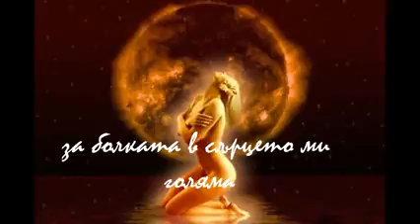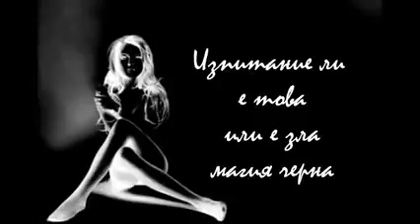sekirata Jena prizvana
sekirata Jena prizvana poezia A.H.T